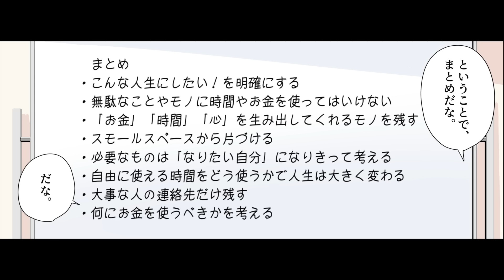【要約】月10万円で より豊かに暮らす ミニマリスト生活【ミニマリストTakeru】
今回のお話は！【はい、望月りんです。今日はミニマリストのTakeruさんの書かれた『月10万円で より豊かに暮らす ミニマリスト生活』について解説していきます。突然だが、お前には成し遂げたいことや叶えたい夢はあるか？うーん、そんなに大きい夢ってほどではないですが、いま資格試験の勉強をしてます。...】

参考文献：月10万円で より豊かに暮らす ミニマリスト生活 ミニマリストTakeru さま

イラストレーター：中森 煙@kemurismoke
イラストレーター：comaco
　　　脚本・原作：敷嶋てとら

0:00 「月10万円で より豊かに暮らす ミニマリスト生活」授業開始!!
1:46 モノを減らす前に「こんな人生にしたい！」を明確にする
3:25 無駄なことやモノに時間やお金を使ってはいけない
5:19 「お金」「時間」「心」を生み出してくれるモノを残す
6:59 スモールスペースから片づける
8:12 必要なものは「なりたい自分」になりきって考える
10:05 自由に使える時間をどう使うかで人生は大きく変わる
12:07 大事な人の連絡先だけ残す
14:19 何にお金を使うべきかを考える
16:22 「月10万円で より豊かに暮らす ミニマリスト生活」授業終了!!
17:44 END